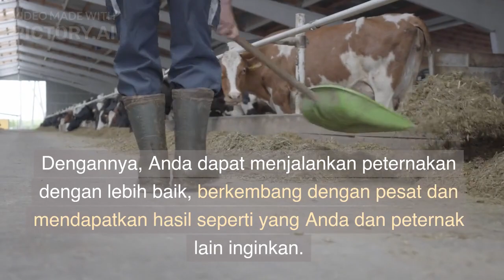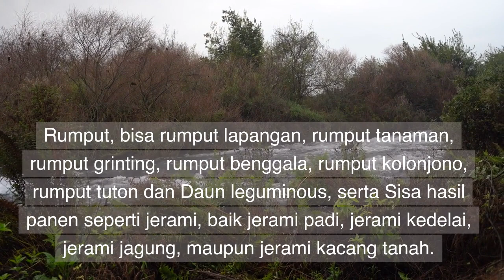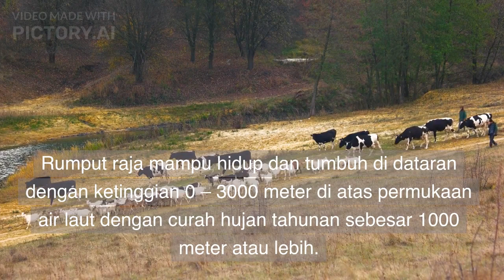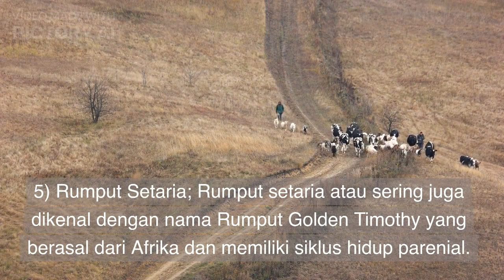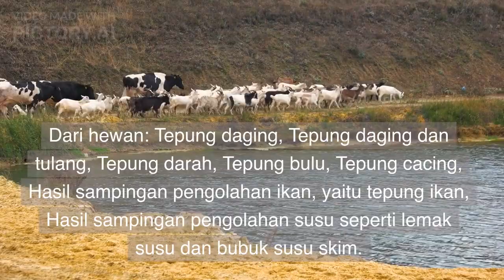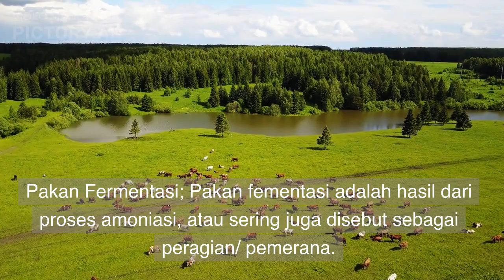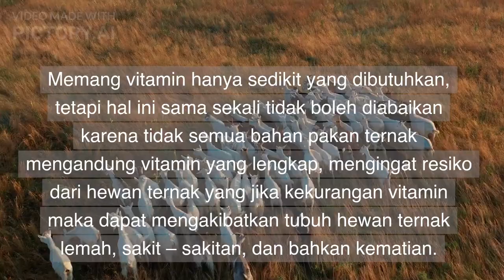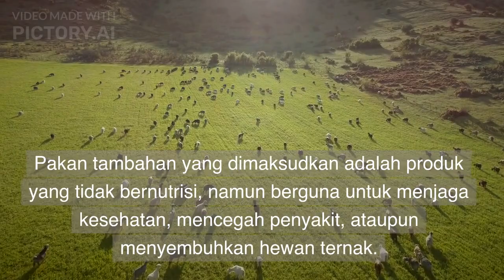TEKNOLOGI JENIS PAKAN TERNAK SAPI DAN KAMBING / TECHNOLOGY KINDS OF COW AND GOAT FOODS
TEKNOLOGI JENIS PAKAN TERNAK SAPI DAN KAMBING / KINDS OF COW AND GOAT FOODS

VIDEO RECREATED  BY BRAMADESTA